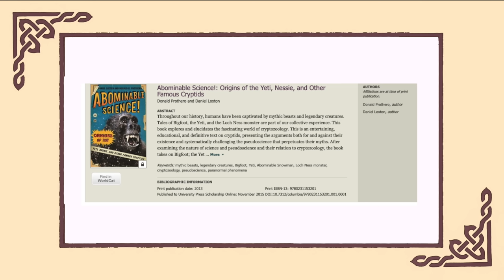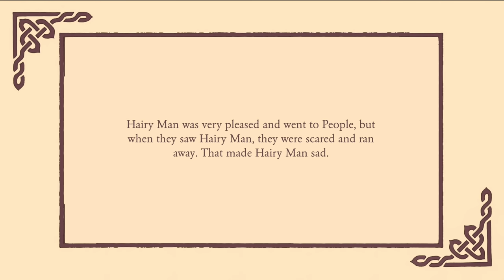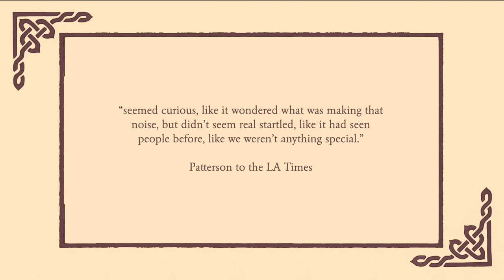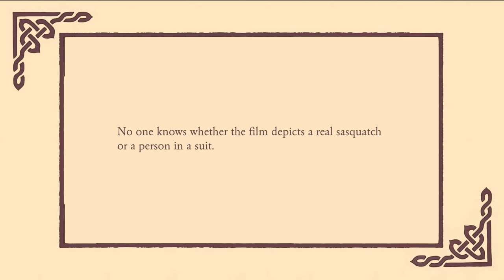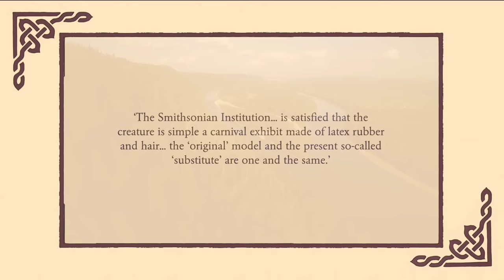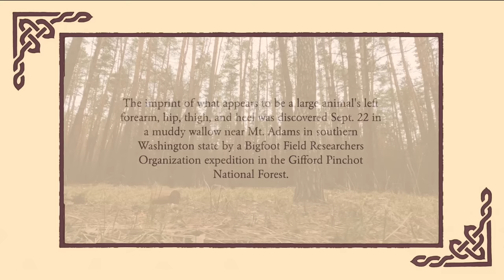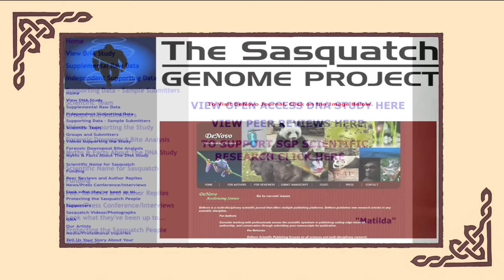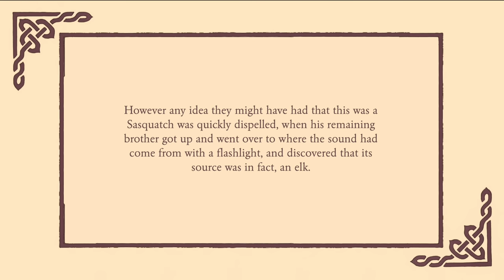Bigfoot, Part 2 - Mythillogical Podcast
The search for Bigfoot continues, as Charles and Crofty discuss Patterson and Gimlin’s famous Bigfoot film, sketchy salesmen with claims of a captured Sasquatch, and even attempts to identify Sasquatch DNA.

You can also find this episode on Spotify, iTunes, Google Podcasts and Stitcher!

Mythillogical logo by Ettore Mazza. You can find more of Ettore's excellent artwork below: